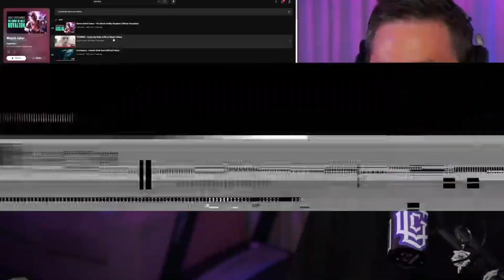Dance Gavin Dance - "The Ghost of Billy Royalton" Reaction / First Listen